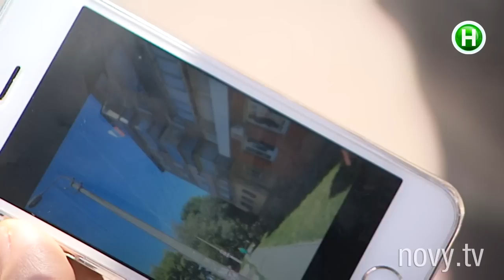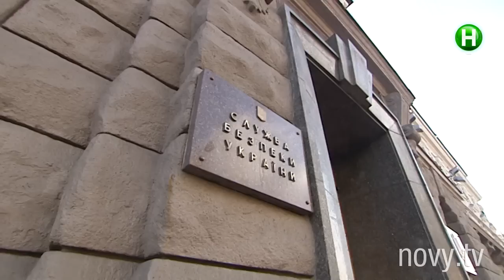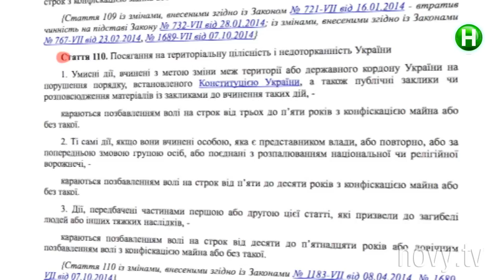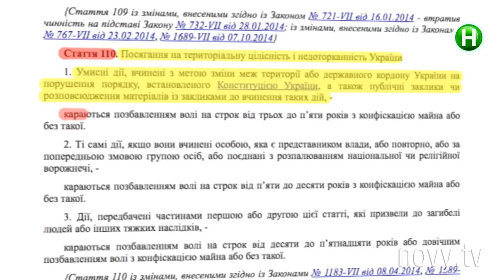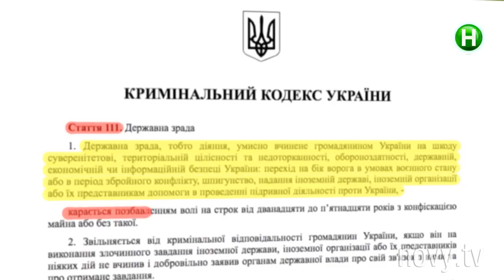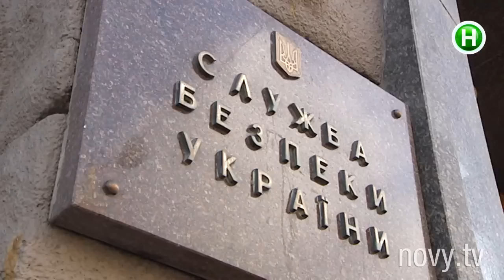Как ветераны АТО перевоспитали сепаратиста - Абзац! - 23.08.2016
Украинские ветераны перевоспитали сторонника русского мира.